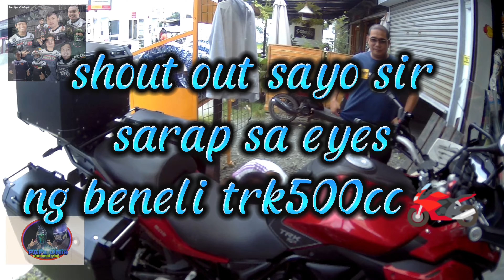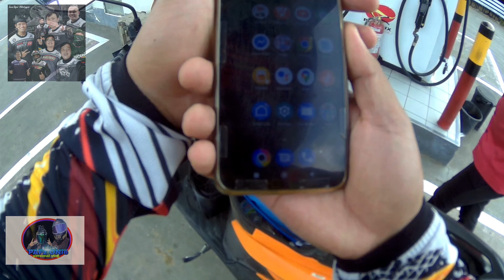ms. awit shop located at paliparan cavite . mabait na maganda pa